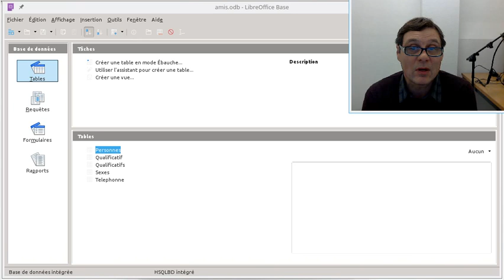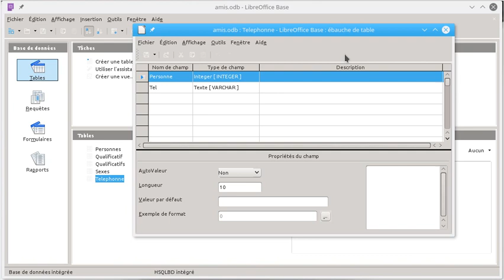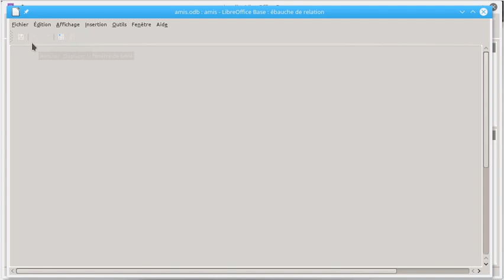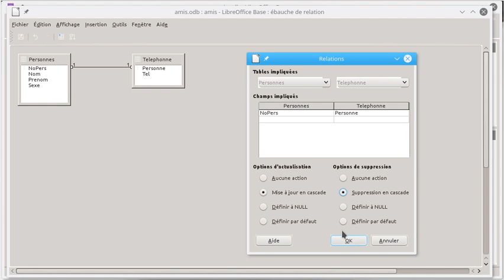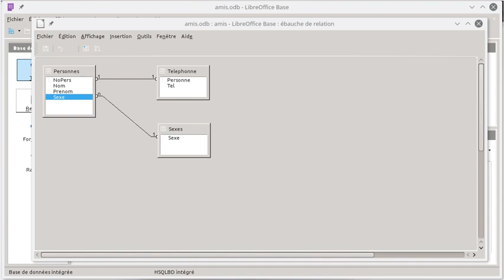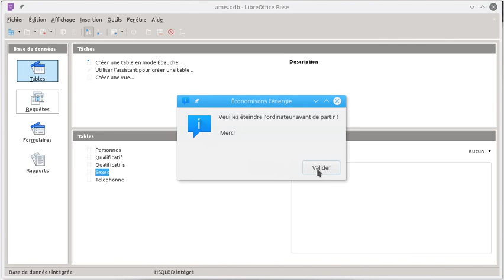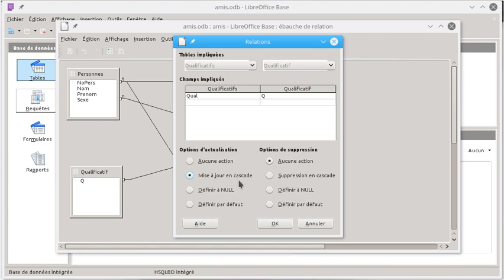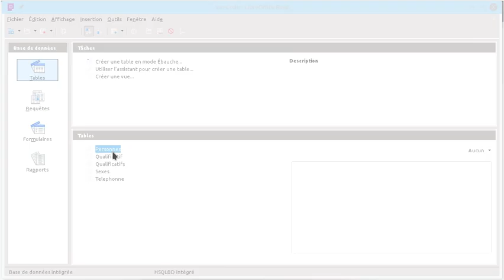Relations1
Présentation des types de relations